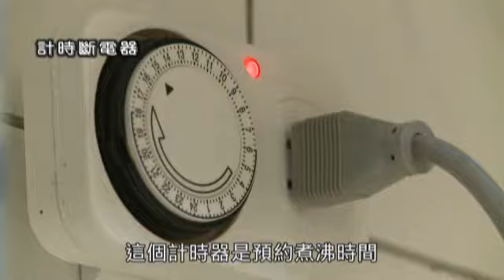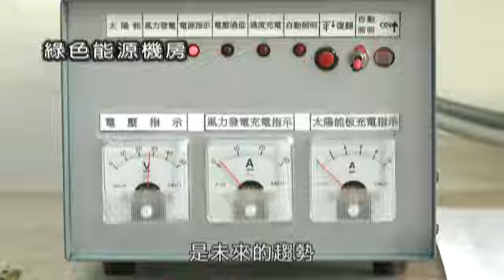台達四十，節能綠生活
台達電子文教基金會在2011年舉辦台達四十、節能四十活動，找到許多省電達人，並請他們分享自己的經驗。更多資料，可參考以下網站